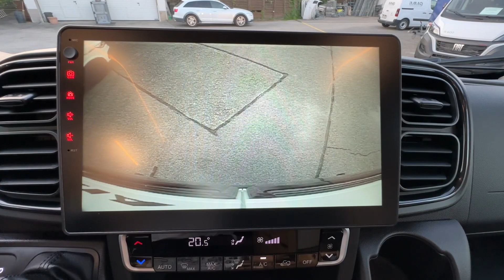New 2023 Adria Kastenwagen 640 SLB Plus